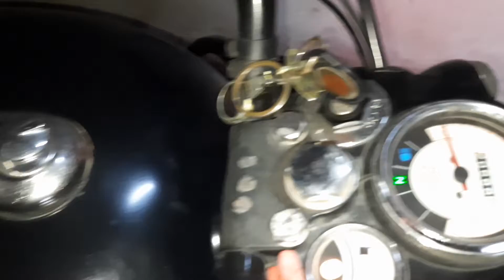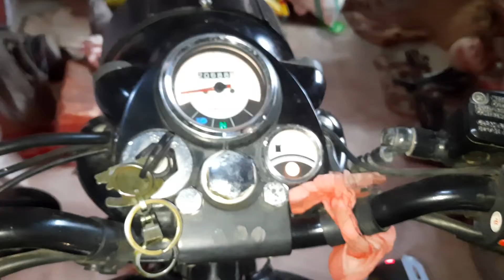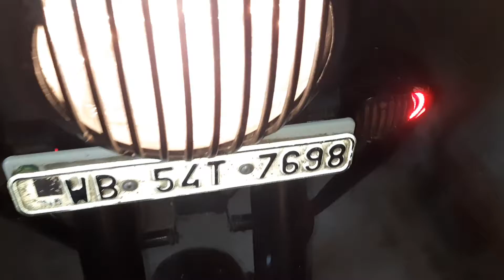Royal Enfield 500 Silencer Note | Royal Enfield 500 Top Speed | Royal Classic 500 Specification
I have just completed 2 years with my Royal Enfield 500 Which is really unmatched in luxury and Uncompromising in Riding... Let's take a Look on my Lovely breast 🙏